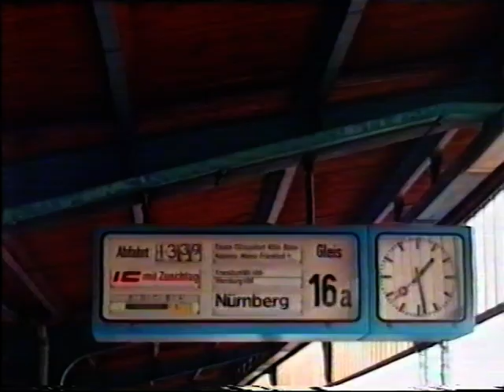Dortmund Hbf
Diverse treinen op Dortmund Hbf, 2003